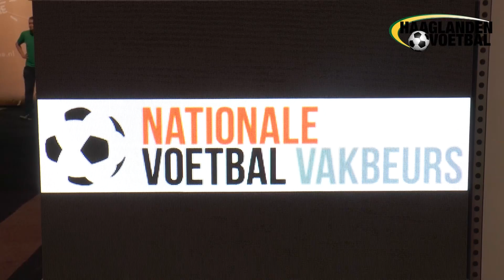Haaglanden Voetbal Vandaag 15-09-2016